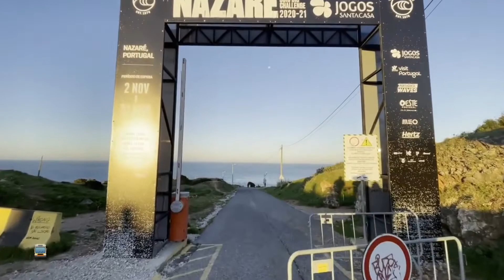Vila da Nazaré - Leiria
🚍 Nazaré, do distrito de Leiria.
É hoje impossível falar da Nazaré sem referir o recorde mundial da maior onda já surfada, de 30 metros, estabelecido por Garrett McNamara, na Praia do Norte, em Novembro de 2011.
Devido à projeção mundial que têm as ondas gigantes da Nazaré, a vila tornou-se na anfitriã dos maiores campeonatos internacionais de surf e recebe muitos desportistas dessa modalidade, assim como milhares de curiosos e de turistas que vêm apreciar as suas corajosas demonstrações.